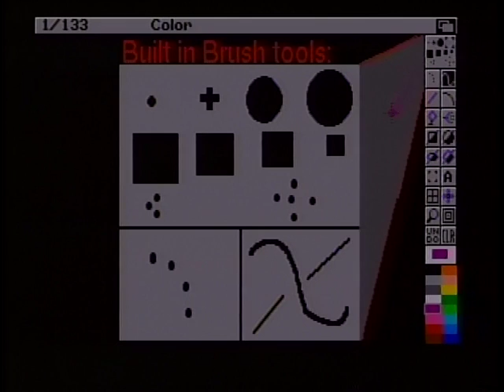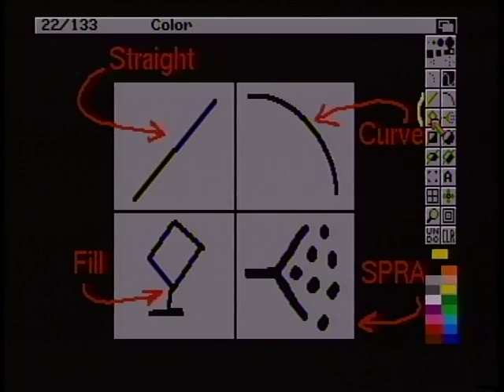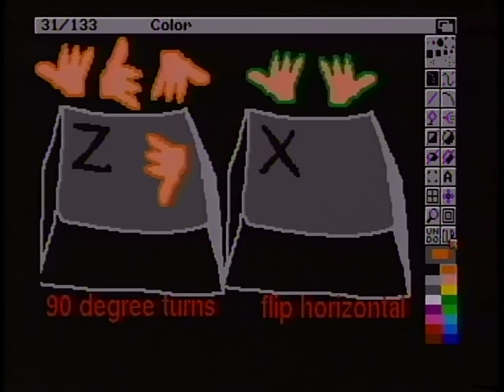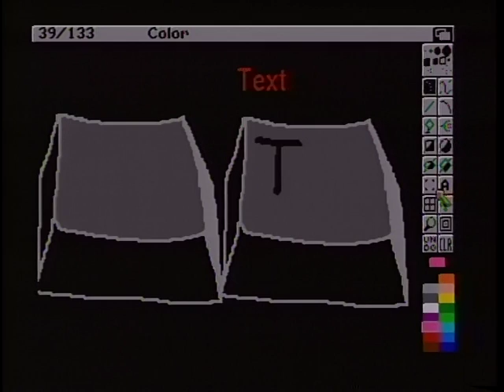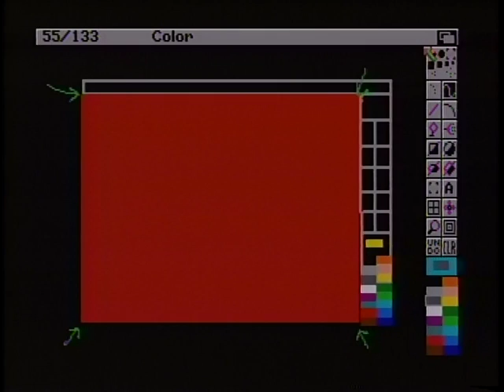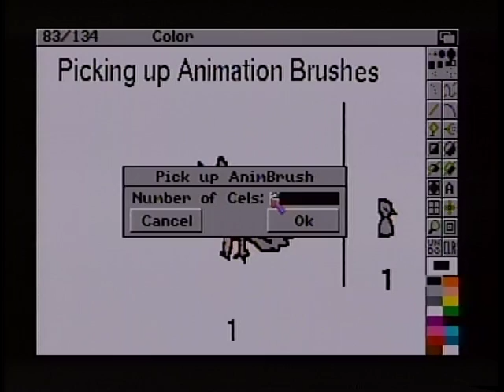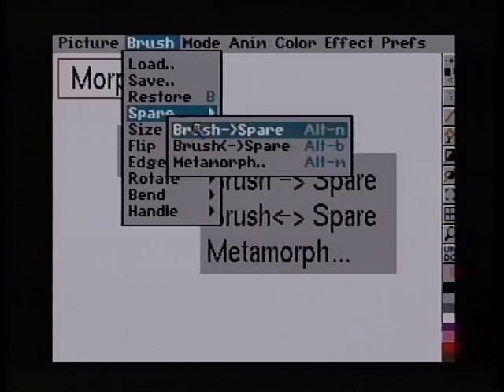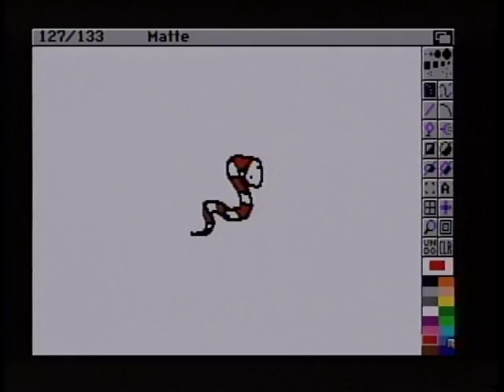44 D Paint Tutorial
of Access Tucson